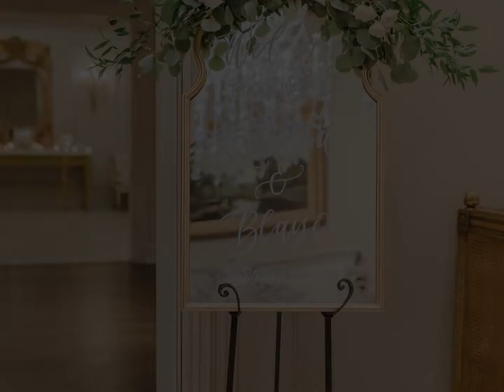LaurelWood Designs at Park Chateau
LaurelWood Designs Presents Park Chateau in New Jersey.
Enjoy the wonder!